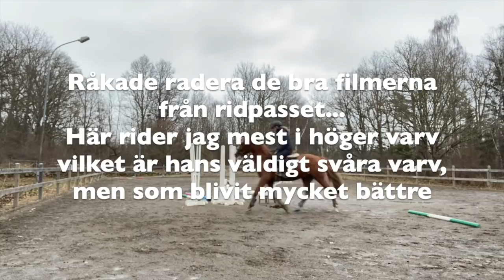LASTTRÄNAR SVÅRLASTAD HÄST | STALLVLOGG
Nemos lastträning fortsätter och Neon börjar komma i form igen efter sin välförtjänta vinter vila! Mysig dag i stallet där ni får hänga med på allt hela dagen.

Glöm inte följa mig på mina sociala medier;